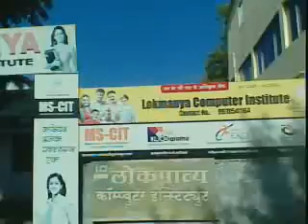14210401 Lokmanya Computer Institute Saoner 2016 - Center Decoration